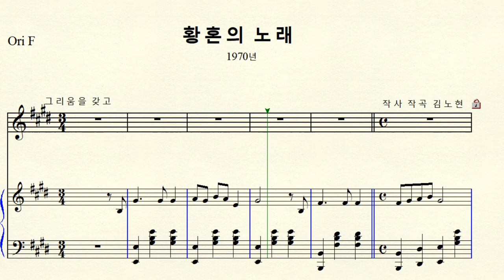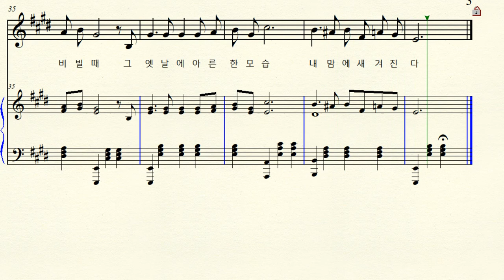MR 1-15 황혼의 노래 (작곡 작사 김노현) E major 마장조 (For Midium Voice)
한국 가곡  황혼의 노래 1970년  E major 마장조 악보 원조성 단2도 내림